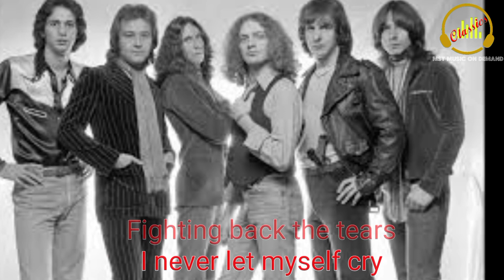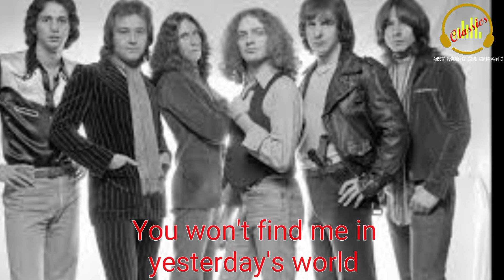THAT WAS YESTERDAY (Lyrics) - FOREIGNER